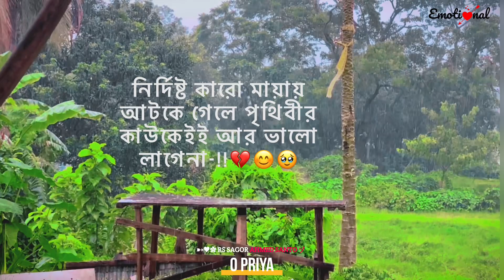O Priya | ও প্রিয়া | বারে বারে সব কিছু ছেড়ে তোমার কাছে আসতে চাই | New Bangla Song 2024 | Selfie Vlog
O Priya | Made For Each Other Song | Tahsan | Tasnia Farin | Bannah | Shovon Roy

Natok : Made For Each Other

Voice : Shovon Roy
Lyrics : Shovon Roy
Music Composed, Produced & Arranged by Shovon Roy
Humming : Humaira Eshika
Record : Studio Protune

Cast : Tahsan, Tasnia Farin, Shikha Mou, Jerin Khan Ratna, Sagar Huda, Rashed Amran, Prety Chowdhury,
Director : Mabrur Rashid Bannah
Producer : Shahriar Shakil
Story : Mabrur Rashid Bannah
Language : Bangla
Label : G Series